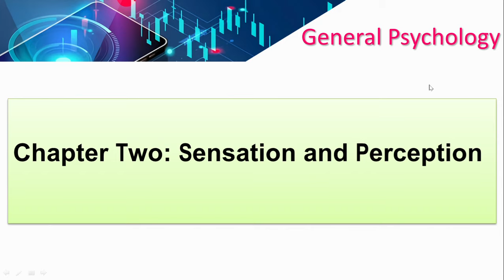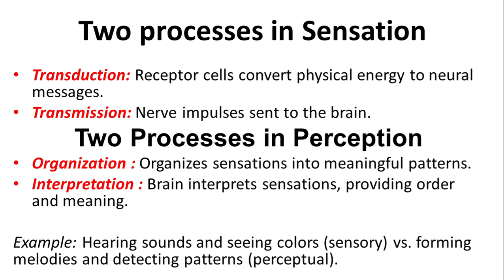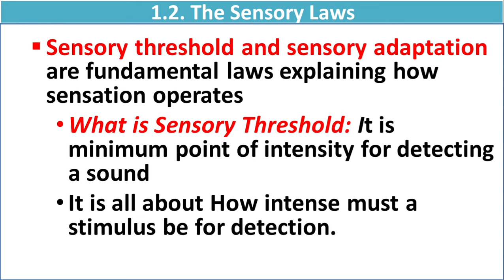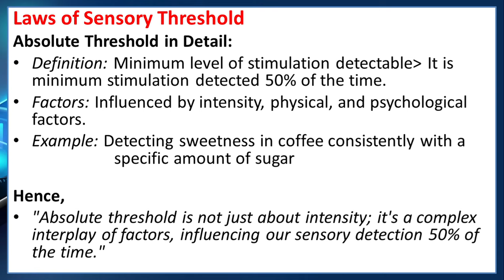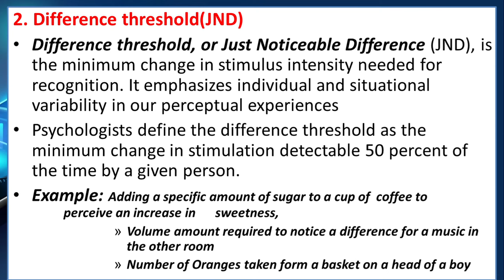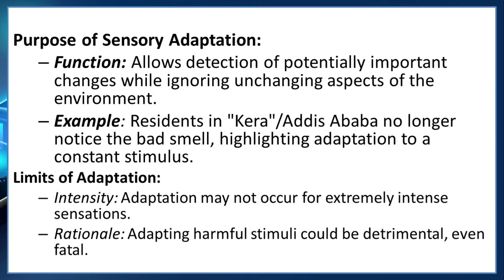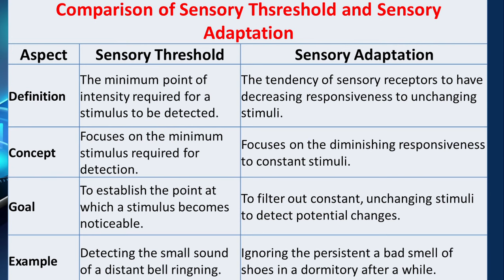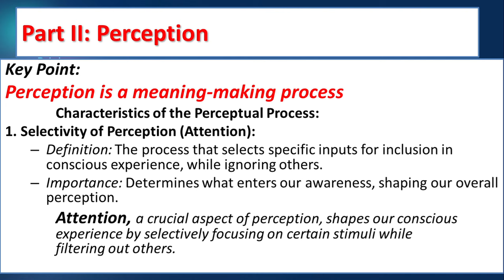General Psychology: Sensation and Perception: Part I: With Questions and Answers